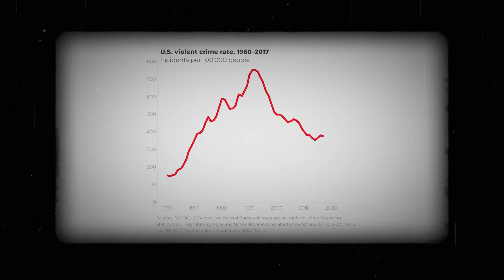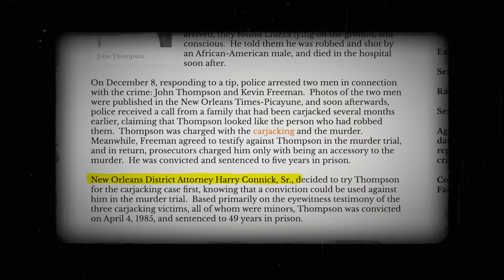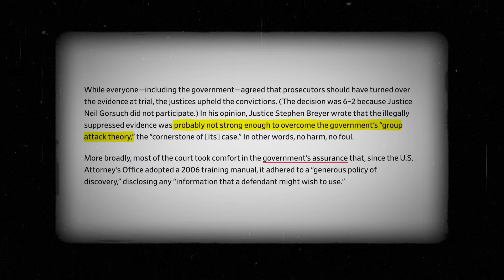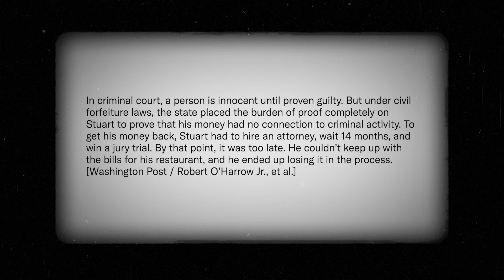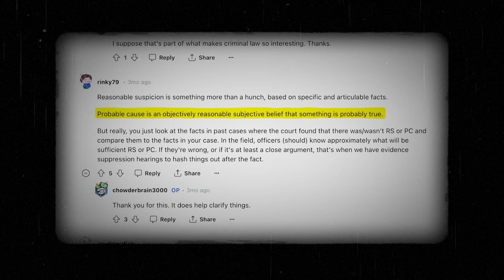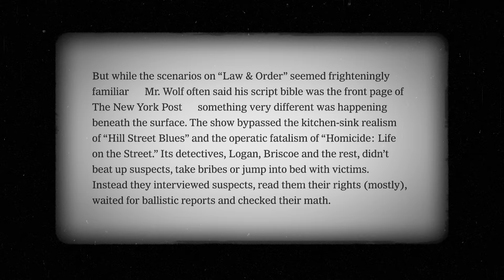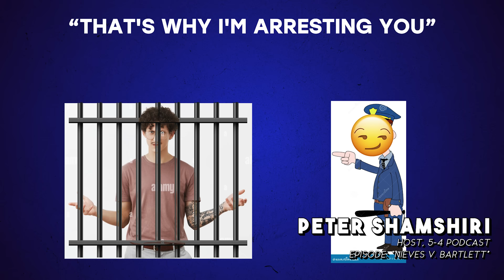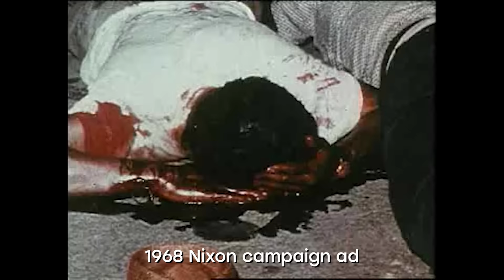3 More Rights Law & Order HATES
//RED HOLLYWOOD is now streaming on MUBI in the US//

In the second part of this Law & Order episode, we look at how the franchise distorts even more of your rights, including the way the show handles exculpatory evidence, the Fourth Amendment, and that pesky thing called "free speech."

Huge thanks to Olay and Rhiannon!
Olayemi Olurin:
Twitter (x): @msolurin

Twitter (x): @AywaRhiannon

0:00 - Introduction/Recap
6:49 - We Don't Care if You Didn't Do it (Brady)
25:34 - We Own Your Stuff Now (Fourth Amendment)
46:25 - Play Stupid Games Win Stupid Prizes (First Amendment)
59:34 - please stop watching.